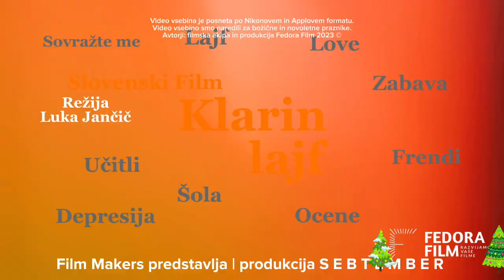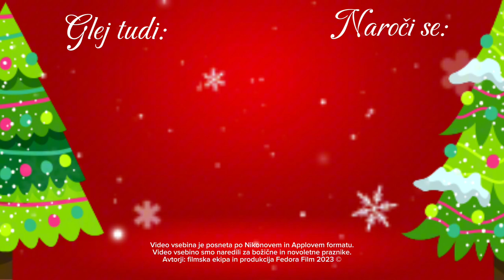Fedora Film I Video vsebine v letu 2023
Filmska ekipa in produkcik Fedora Film vam želi vesel božič in srečno novo leto 2024!
V letu 2023 smo ustvarjali vsebine: Klarin lajf (bloopers intervjuji), Serijo intervjujev - Sezona 1., Konec šole, Filmček za dan državnosti, Razvijamo vaše filme že 1 leto, Fedora Event, OŠ Vodmat šolski bazar 2023.

- Srečno 2024 in NAVDIHUJOČE 2024!

Zahvaljujemo se vsem ki spremljate in gledate naše vsebine na vseh platformah!

00:12 - Intro
01:27 - Video
01:33 - Voščilnica
01:58 - Glej tudi in Konec

"Video vsebine v letu 2023" - STUDIO BASS

Dobrodošli na Fedora Film YouTube kanalu. Na tem kanalu si boste lahko ogledali naše video vsebine in projekte ki jih delamo z srcem. Podpri nas z naročnino na naš YouTube kanal Ali pa preko te povezave hvala ker nas podperaš!